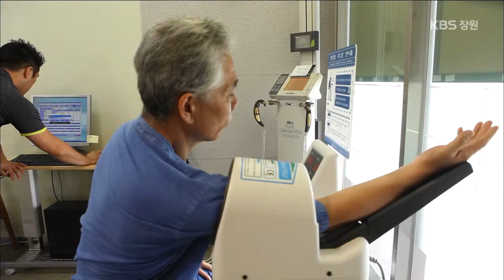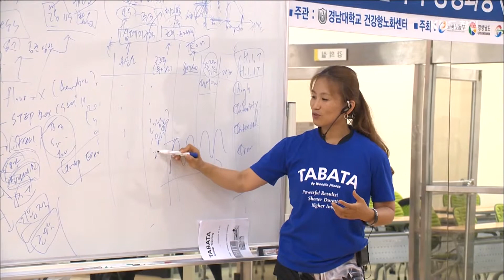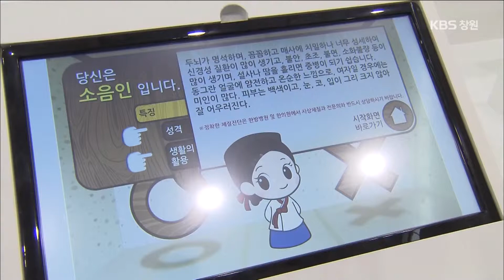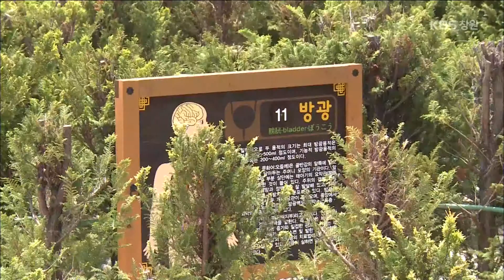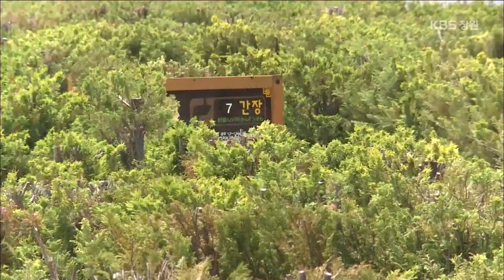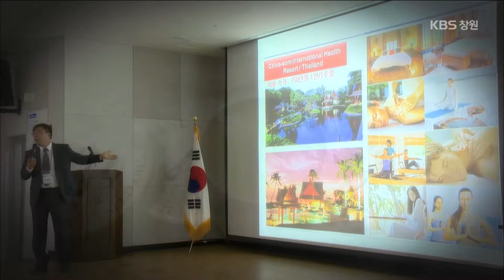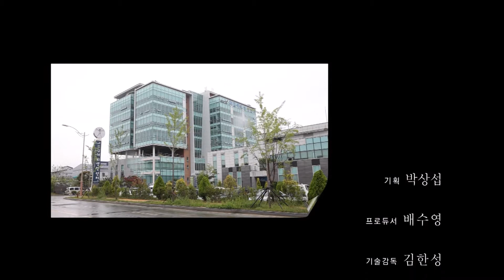[KBS진주] 젊음을 영원히, 항노화산업-④ 서비스 편 (2015.08.25,화)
KBS 진주방송국이 제작한
특집프로그램 '젊음을 영원히, 항노화 산업'은
노화를 예방하거나 지연시키는 관련 산업분야에 대해
해외와 국내 사례를 소개하고, 경남의 잠재력을 알아봅니다.

특히, 경남지역의 항노화 산업의 현황과 연구역량 등을
집중적으로 취재해
경상남도의 항노화 산업 미래를 점검합니다